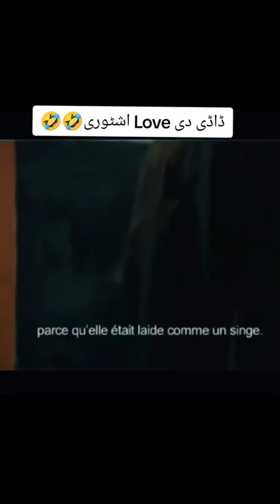Aj dadi ki love story suno